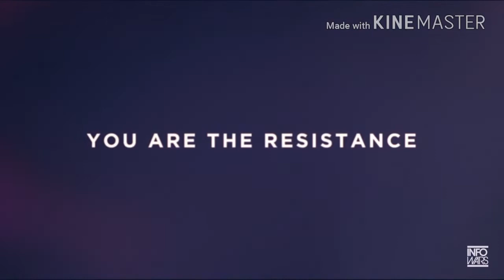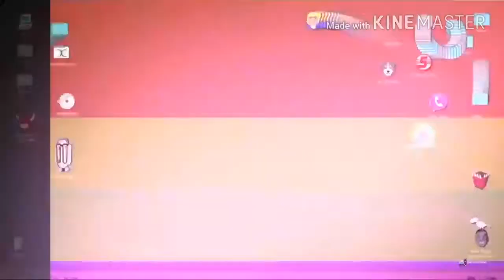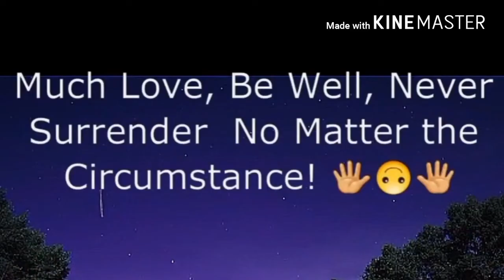Anonymous: Time to Unite!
If You Are about order and Justice...
You are Anon...
If You Expect Our Leader's
to Work for Us!
You Are Anon.
Join The Fight for You and
Your Loved One's.
NOW!
Just Spread Truth that's All
anyone calling themself...
Anon!
Can do Here!
Remember! Remember!
the 5Th. of November!
WORLDWIDE!

We Are Past Forgiving...
Now...
IS TIME for ACTION!